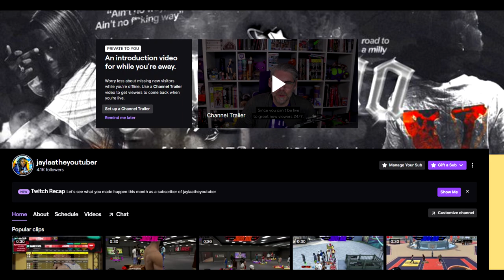HE ASKED ME TO 1V1 HIM ON NBA 2K23 AFTER SEEING MY VIDEO ABOUT HIS BUILD!